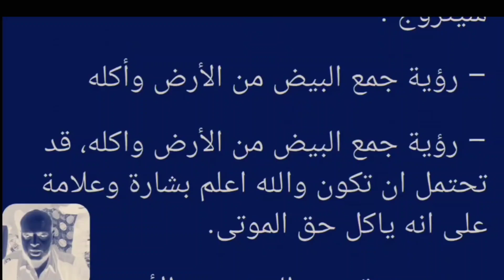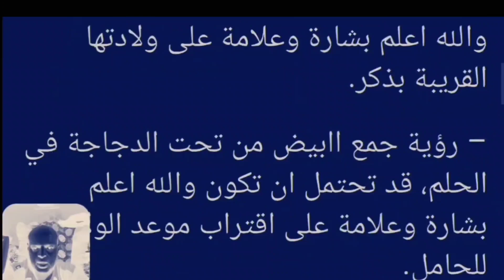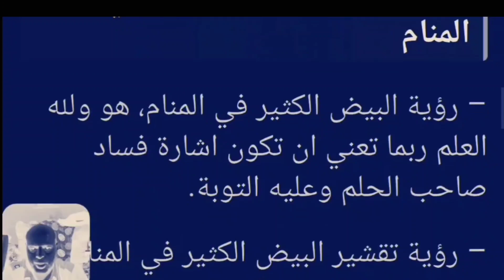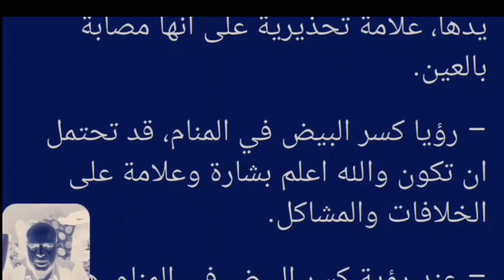تفسير رؤية البيض | تفسير حلم البيض | ماذا يعني حلم البيض للعزباء | ماذا حلم البيض للمتزوجين في المنا